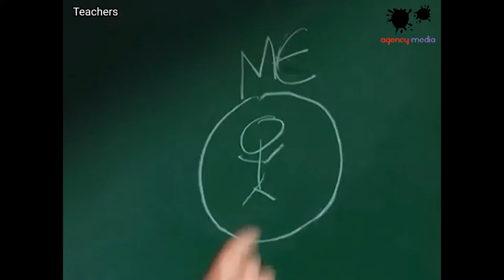Movies About Teachers - under a minute. - Agency Media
Agency Media lists down films that highlights the incredible role of teachers.
They inspire learning within us and help form the delicate minds of us all, pioneering the way forward for growth and ingenuity.

Films featured include:
1. Bad Teacher
2. Pay it forward
3. The Kindergarten Teacher
4. Stand and Deliver